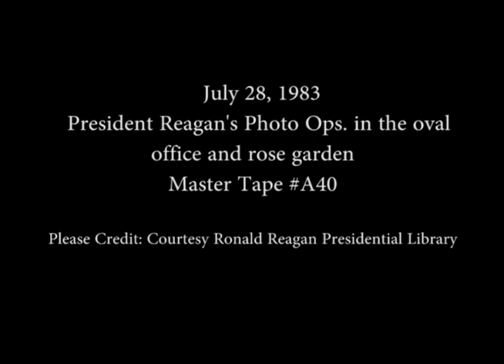President Reagan's Photo Opportunities on July 28, 1983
Full Title: President Reagan's Photo Opportunities on July 28, 1983, President Reagan and Nancy Reagan with Nhanny Heil and Evelyn Warren Heil in Oval Office,  President Reagan with Red Skelton in Oval Office, President Reagan meeting with members of AHEPA in Oval Office, President Reagan meeting with Ambassador Robert McFarlane and Secretary Shultz in Rose Garden on July 28, 1983

Transcript: N/A

Production Date: 7/28/1983

Access Restriction(s):Unrestricted
Use Restriction(s):Unrestricted